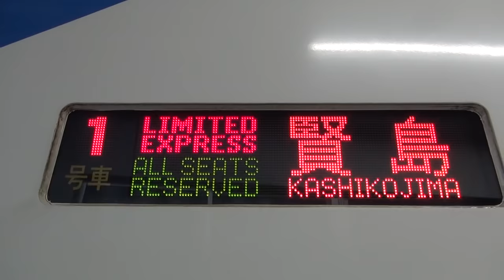前面展望 近鉄50000系しまかぜ京都発特急賢島行き 京都⇒賢島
2017年1月4日（水）撮影。近鉄50000系観光特急しまかぜの京都駅10時0分発賢島行きの約2時間50分の前面展望動画です。

停車駅は丹波橋、大和西大寺、大和八木、伊勢市、宇治山田、鳥羽、鵜方です。

動画の最初は50000系しまかぜが京都駅に到着するところの動画です。

この動画の主な出来事
3:30～京都駅を発車します。

8:28～丹波橋駅到着メロディと放送が流れ、9:25～到着します。

21:30～新田辺駅を通過します。

31:51～大和西大寺駅の到着メロディと放送が流れ、33:50～到着します。

36:25～大和西大寺駅を発車します。

53:32～大和八木駅の到着メロディと放送が流れ、新ノ口駅連絡線を通って大阪線に入り、56:45～大和八木駅に到着します。

59:30～大和八木駅を発車します。

1:10:35～榛原駅を通過します。

1:20:45～名張駅を通過します。

1:27:10～青山町駅を通過します。

1:30:40～新青山トンネルに入ります。

1:45:10～伊勢中川駅を通過します。

1:51:30～松阪駅を通過します。

1:59:10～明星駅を通過します。

2:03:00～伊勢市駅到着メロディと放送が流れ、2:04:34～到着します。

2:07:10～宇治山田駅到着メロディと放送が流れ、2:07:40～到着します。

2:17:03～鳥羽駅到着メロディと放送が流れ、2:18:30～到着します。

2:30:55～白木駅を通過します。

2:39:10～志摩磯部駅を通過します。

2:43:07～鵜方駅到着メロディと放送が流れ、2:44:40～到着します。

2:48:03～賢島駅到着メロディと放送が流れ、2:49:45～終点の賢島駅に到着します。